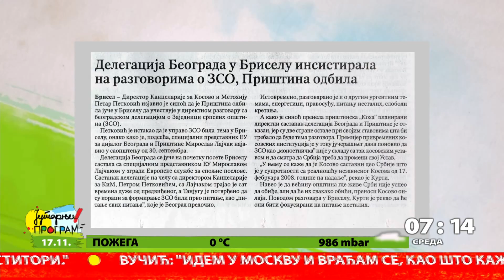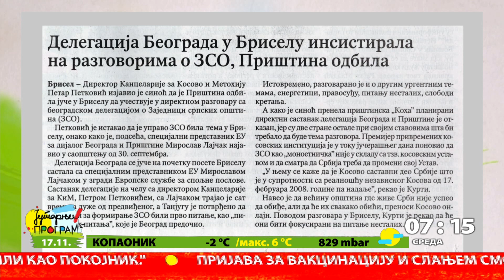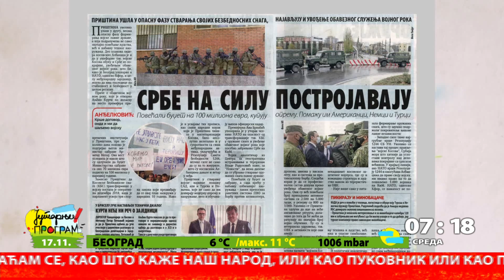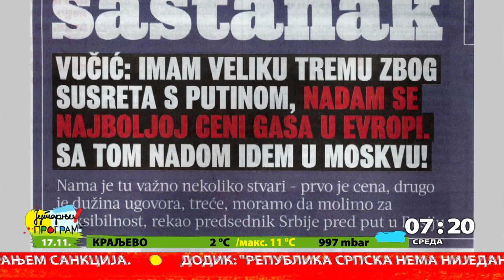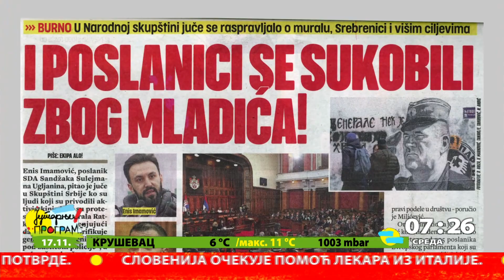Pregled štampe 17.11.2021.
Štampu listamo i komentarišemo sa Nemanjom Starovićem, državnim sekretarom ministarstva spoljnih poslova.